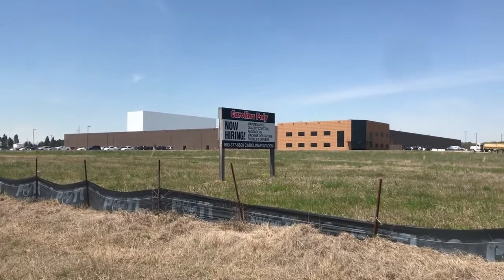Man, 55, dead after Chester County plant industrial incident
One person has died after an incident at the Carolina Poly plant in Chester County, South Carolina, emergency officials said. The Chester Fire Department, Chester County Coroner are investigating.

By Andrew Dys/The Herald